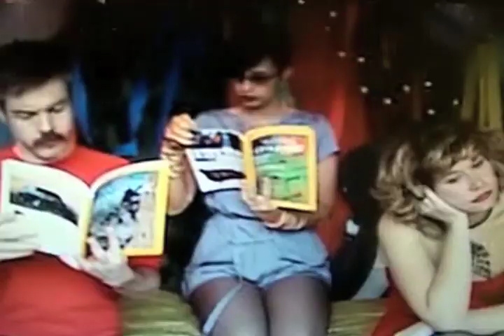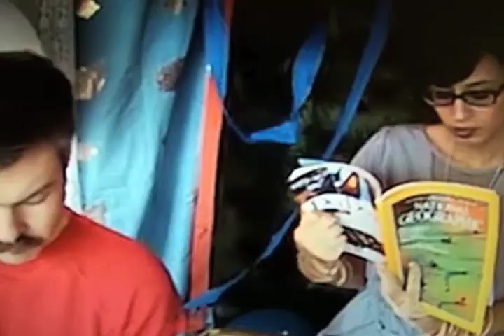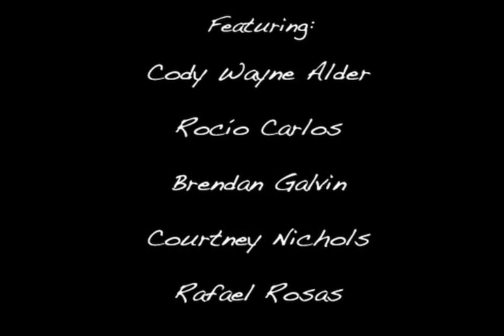FRUITFLYLIFE.com Trailer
Fruitflylife.com website re-launch promotional trailer featuring Cody Wayne Alder, Rocio Carlos, Brendan Galvin, Courtney Nichols and Rafael Rosas. Music, Set Design, Directing and Editing by Linda Lay. Filmed in a garage on the west side of Los Angeles.